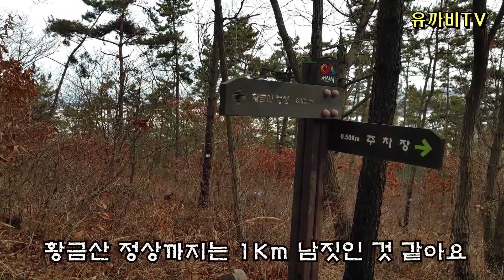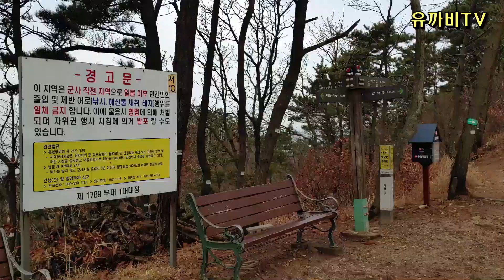서산 가볼한 곳 - 서산9경 황금산과 코끼리 바위 이국적이네요